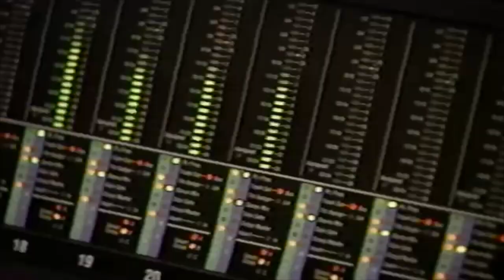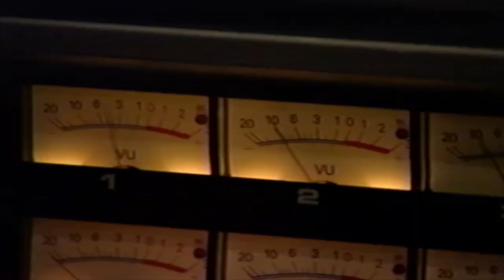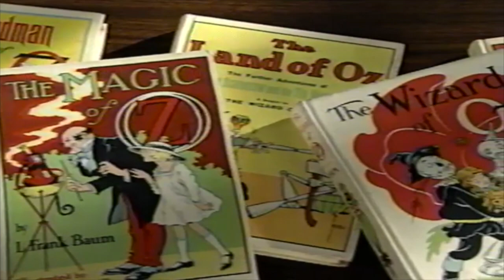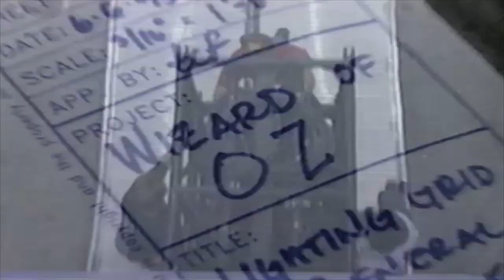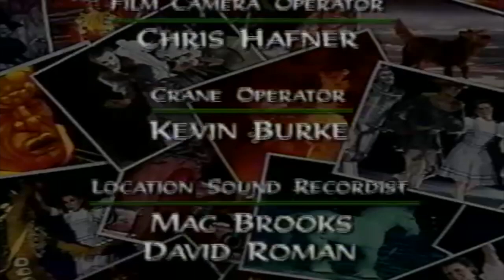Creating The Wizard of Oz On Ice (1995) — Kenneth Feld Presents [VHS Rip / Digitization] Ice Skating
Creating The Wizard of Oz On Ice is a 1995 behind the scenes documentary
Kenneth Feld Presents from Ringling Bros. and Barnum & Bailey Combined Shows

Original soundtrack featuring Bobby McFerrin